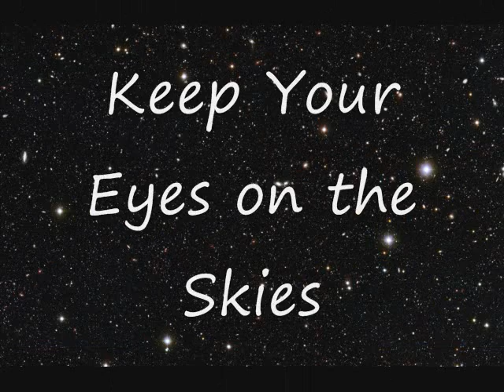Chem-Craft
A craft I caught on video back in 2009. Sorry for the jerkiness, it happened during the video conversion. It was not a bird or plane. This was taken from the north parking lot of the Flying J Truck Stop just west of the Perimeter Highway off the TransCanada Highway. I'd been recording chemtrails all morning, see other videos, and this craft did a quick in and out of the chemtrail. Maybe it took a sample.